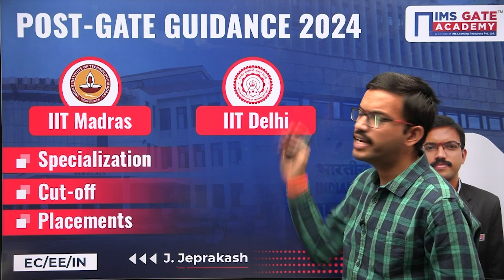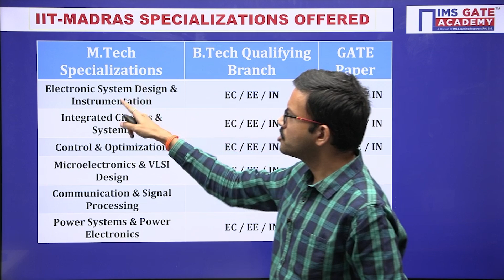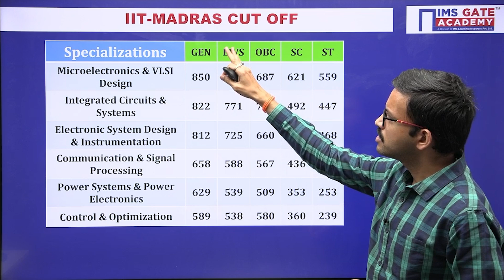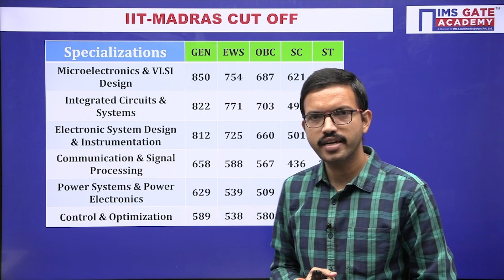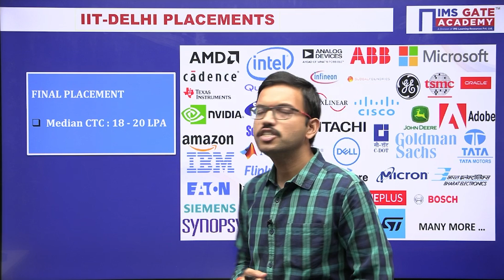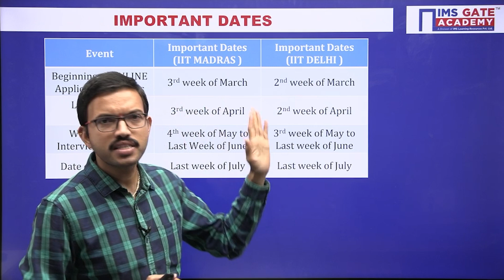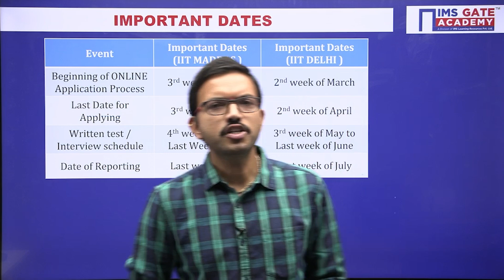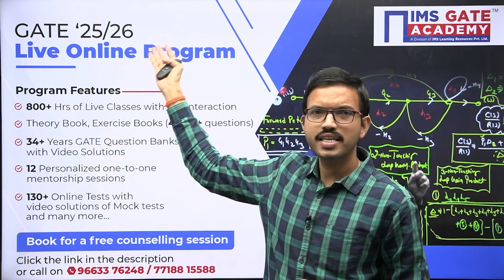Post GATE Guidance Series | IIT Madras & IIT Delhi | EC, EE, IN | Jandhyam Jeprakash